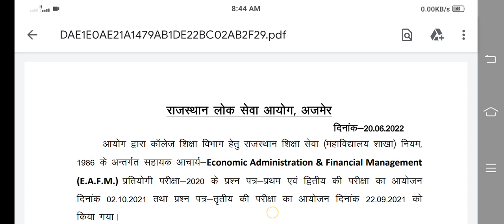Rpsc 1st grade latest news today,rpsc new vacancy 2021,rpsc news today,2nd grade new vacancy 2022